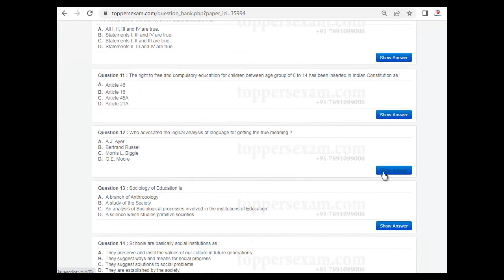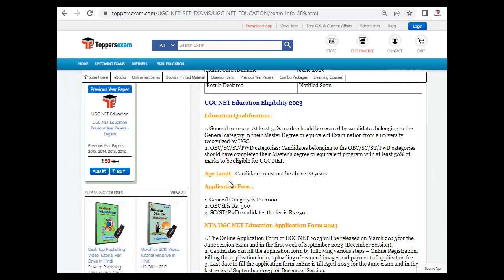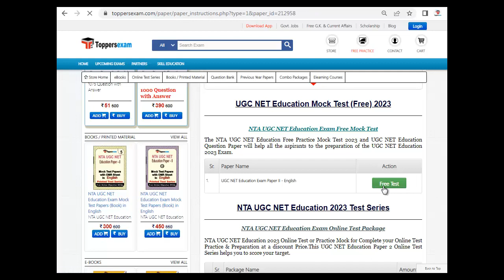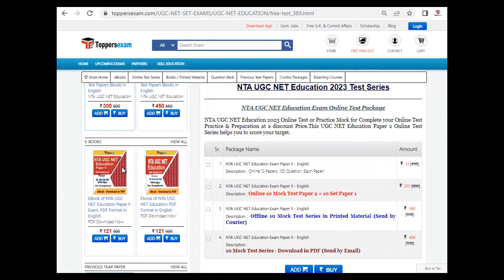UGC NET EDUCATION Mock Test 2023, Update Syllabus & Pattern 2023, PDF Book, Important MCQs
UGC NET EDUCATION Exam, Update Syllabus & Pattern. For Preparation of  NTA UGC NET EDUCATION  we Provide Books, eBooks, Booklet, Simple Paper, Solved Paper, Printed Material, MCQ, Practice Set, Previous Year Paper,  Important Questions and Answers, Preparation Tips & Strategy NTA UGC NET EDUCATION Exam , Study Material and More at Toppersexam.com